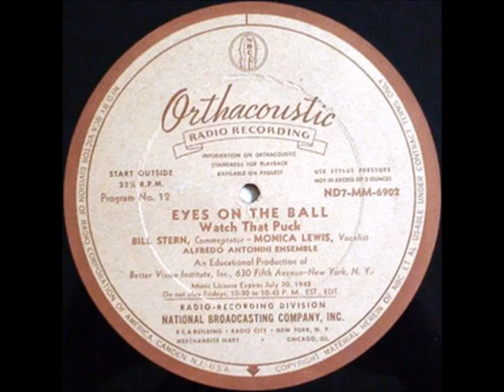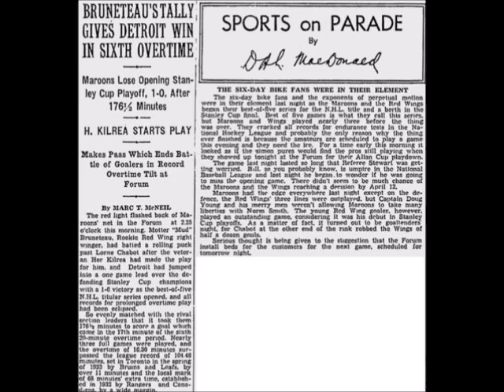Mud Bruneteau Ends Longest OT Game In NHL History - Detroit Red Wings Go On To Win '36 Cup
On March 24/1936 game 1 of the playoff Semi-Finals between the Detroit Red Wings and the defending Stanley Cup champion Montreal Maroons went into the record book as the longest overtime game, that still stands to this day. After 3 scoreless regulation periods, the game went into overtime.

During the sixth overtime period and nearly 6 hours after the start of the game, Detroit rookie Mud Bruneteau was assisted by Hec Kilrea and put the puck past Montreal goaltender Lorne Chabot to score the game's only goal to give Detroit goalkeeper Normie Smith a 1-0 shutout with 90 saves, and a victory for Detroit.

(As an aside, Detroit's Ralph 'Scotty' Bowman had scored the first-ever penalty shot goal against the same Montreal team the season before)

The Red Wings went on to win that opening series, and in the 1936 Finals Pete Kelly scored the winning goal against netminder George Hainsworth to defeat the Toronto Maple Leafs for their first Stanley Cup.

The Red Wings repeated their Championship win the following year, to become the first U.S. team to win consecutive Cups.

*Note* In 1947, sports commentator and future National Radio Hall of Fame member Bill Stern 'recounted' the events of that evening's game on a NBC radio broadcast. The audio can be found on a vinyl Orthacoustic Radio Recording called Eyes On The Ball/Watch That Puck. It was distributed by Better Vision Institute Inc, as a public service program. Although in the audio Stern says the game took place at the Olympia in Detroit, it actually was held at the Forum in Montreal.

Players on that year's 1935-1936 playoff team:

-Larry Aurie F # 6
-Marty Barry F # 7
-Ralph Scotty Bowman D # 16
-Mud Bruneteau F # 14
-Ebbie Goodfellow D # 5
-Syd Howe F # 8
-Pete Kelly F # 15
-Hec Kilrea F # 12
-Wally Kilrea F # 9
-Herbie Lewis F # 4
-Bucko McDonald D # 3
-Gord Pettinger F # 11
-Normie Smith G # 1
-John Sorrell F # 10
-Doug Young D # 2 (Captain)

Management:

James E. Norris Sr owner
James D. Norris Jr owner
Arthur Wirtz Sr owner
Jack Adams manager/coach
John Gilles business manager
Frank Walker Trainer

(Players Wilf Starr F and Art Giroux F, were sent to the  Detroit Olympics of the IHL earlier in the season and both played in that years IHL playofs, albeit Starr was still on the Red Wings team picture. Les Tooke spare goalie, and Assistant Trainer Carl Mattson  were on the team picture also, but for different reasons did not have their names engraved on the Stanley Cup.)